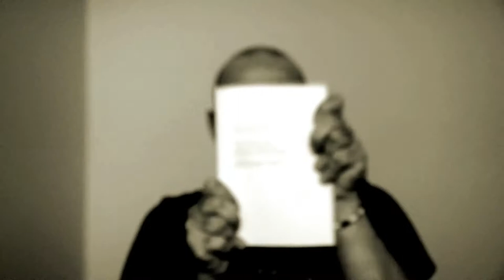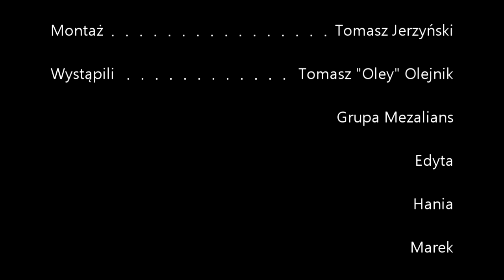PROJEKT MEZALIANS: Tomasz "Oley" Olejnik – „Przesłanie” (wiersz: Mariusz Jagiełło)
Wykonanie: Tomasz "Oley" Olejnik
Realizacja nagrań video:  Tomasz "Oley" Olejnik, Grupa Mezalians
Aranżacja i oprawa muzyczna: Tomasz Jerzyński, Robert Kujda
montaż: Tomasz Jerzyński
Wystąpili: Tomasz "Oley" Olejnik, Grupa Mezalians, Hania, Edyta, Robert, Marek
Oprawa graficzna: Meg Znamionkiewicz, Jarosław Wojtasiński

W teledysku wykorzystano grafiki firmy Dead Can Talk.

PROJEKT MEZALIANS  zakłada współpracę z  muzykami związanymi z polską sceną rockową. Osoby takie będą interpretowały wiersze Mariusza Jagiełły.

GRUPĘ MEZALIANS tworzą: Mariusz Jagiełło, Meg Znamionkiewicz, Tomasz Jerzyński.

Mariusz Jagiełło – ur. 19 stycznia 1977 r. w Warszawie.  Poeta, felietonista . Publikował w „Pograniczach”, „LiTeracjach” , „Szafie” „Open Polish Magazine”, na stronach internetowych „Odry”,  „Helikopter OPT” "2Miesięcznik". W 2014 roku zadebiutował tomem wierszy „Człowiek z brudnopisu". Został również nominowany do jednej z nagród w XIX edycji Ogólnopolskiego Konkursu Poetyckiego "MALOWANIE SŁOWEM" im. Mieczysława Czychowskiego. Jego wiersze ukazały sie  w kilku antologiach.  Jest współorganizatorem corocznego ogólnopolskiego zlotu fanów zespołu Pearl Jam.

Tomasz ”Oley” Olejnik (ur. 11 stycznia 1965) - współzałożyciel i wokalista zespołu Proletaryat od zawsze, autor tekstów i współkompozytor muzyki, nie młody, ale też nie stary, biały, heteroseksualny, idealista, ale nie utopijny, kontestator bez przesady, czasem malkontent, niestroniący od używek i alkoholu, politycznie nieograniczony.

Tekst wiersza:

Przesłanie powinno być

mocne jak cios w szczękę od menela,
który nie lubi czytać o zranionych
jesiotrach, miłości pełnej bombonierek
wypełnionych robakami.

Od czekolady lepsza jest tequila,
w bajkach bohaterowie krwawią
z przestawionych przegród nosowych,
marzą o biodrach niedożywionych modelek,
nie zastanawiają się ile kobiet odbierało Nobla.

Z plakatów reklamowych dowiadują się
kogo opluwać w najbliższym tygodniu.